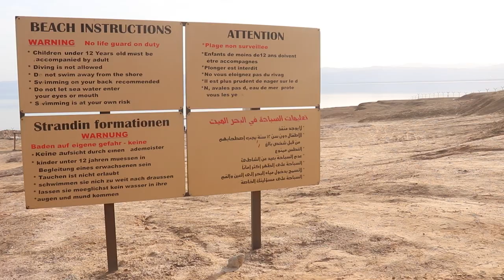Bucket List Alert : Dead Sea in Jordan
This place offers an extraordinary experience: the ability to effortlessly float, even for non-swimmers. Welcome to the Dead Sea.

The Dead Sea known for its high salinity and mineral-rich waters, making it the world’s best natural spa.

Enjoy a free mud mask for softer skin. Apply, allowing it to set for ten minutes before rinsing off in the sea. Before departure, grab one as a souvenir.

Floating in the Dead Sea is safe for all with safety rules: don't submerge your head, keep your eyes closed underwater, and limit swimming to 30 minutes. In case of difficulty returning to shore, call for lifeguards, they will help you like this.

Wishing you a safe and enjoyable journey!